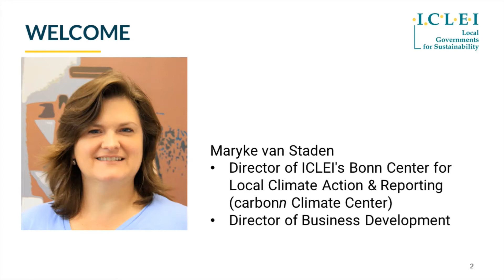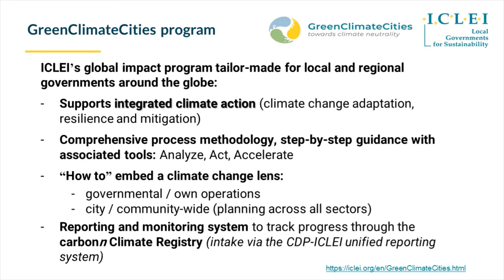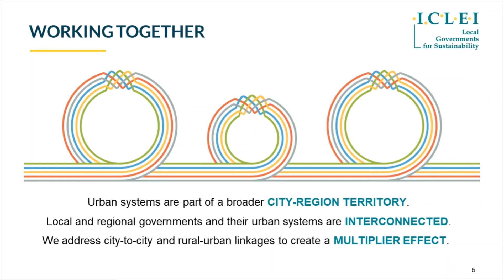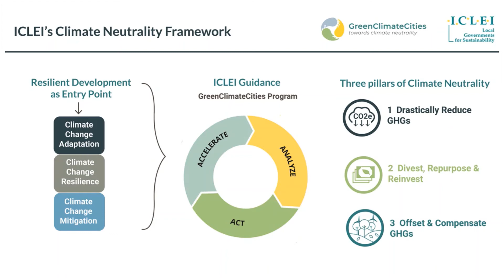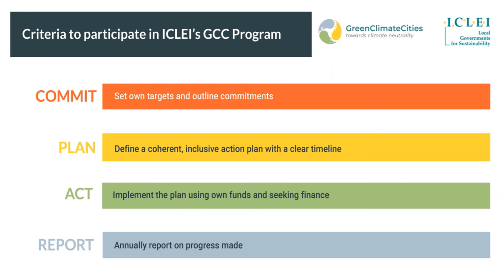Launch of ICLEI's Climate Neutrality Framework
As set out in its Strategic Vision and Plan 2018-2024, ICLEI - Local Governments for Sustainability supports local and regional governments to commit to climate neutrality at the latest by 2050, and pursue all efforts to limit global temperature in line with the Paris Agreement goals.

This video explains the climate neutrality framework approach set out by ICLEI at Daring Cities 2020.